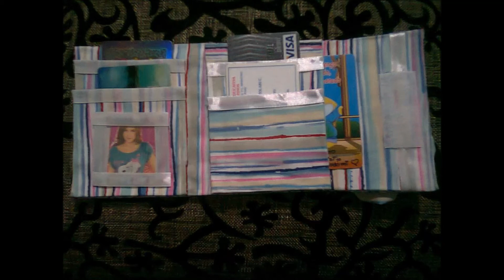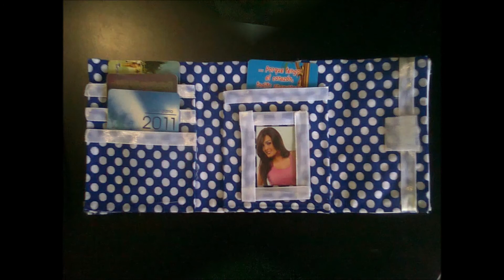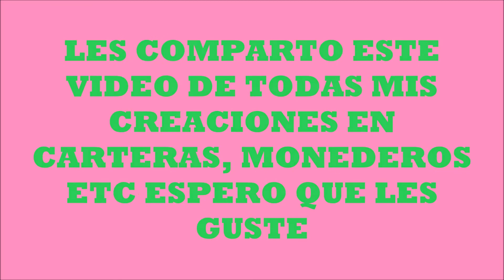novedades carito hecho por mi